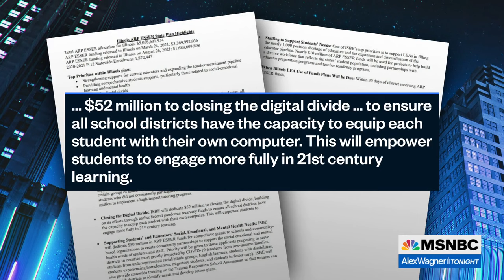Marjorie Taylor Greene embarrasses herself with misinformed talking point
Alex Wagner fact checks Rep. Marjorie Taylor Greene's bizarrely confident assertion that an elementary school in Illinois was giving $5 billion in federal funding to teach critical race theory.